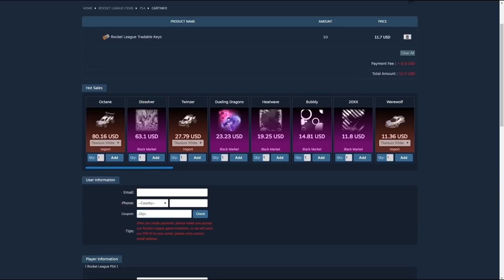20 PCC Opening - Great Painted Import *AND* Exotic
Use this link to watch the FREE RocketChamp Intro Course on how to deal with bad teammates

(Link replaced on Feb 5)

Also, let me know if any of you guys have played Rage 2 yet, I would love to hear your opinions on the game.

Background Music: 3 HOURS of Music No Copyright - Best Music Gaming - Music Video Mix